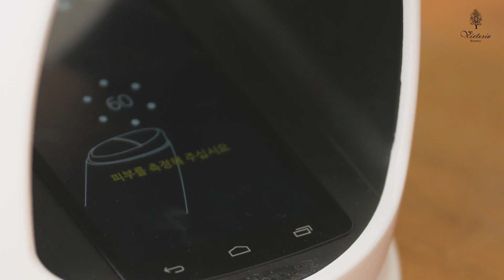OZ HEALTHCARE INC.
Australia own natural resource, world first class R&D, ODM, OEM, whitening and anti-wrinkle, brighten skin conditions, keep your moisture balance, protect skin soothing components, strengthen the function of regeneration, strong penetration and moisture, make skins whiter, regenerate your skin cells

Company Introduction
OZ HEALTH CARE is an OEM&ODM specialized cosmetics company. Cooperation company involved in Korea, Japan, America, Tailand. It continues to grow through overseas exports.
OZ HEALTH CARE company has the outstanding researchers, skin care, functional cosmetics, body and hair care brands focus on consulting and marketing, rapid production and response, tp ensure the competitiveness of the premium services, Continuous change and try our best to be the best.

Introduction of the research institute
The comapny invests as much as 10% of the sales into R&D, with a focus on developing high quality, High function cosmetics. Through differentiated and specialized product development, we satisfy the aesthetic desires of the customers. With stricr safety an stability.
OZ HEALTH CARE INC. is a specialized cometic company which manufactures and distributes a variety of products to provide true beauty through ingredients which retains Australia’s clean nature. In order to develop better products continuously, we listen to our customers.
To deliver positive influence from nature, we work hard for our customer’s beautiful and abundant life. We make base cometics, using the best ingredients which met the strict standards of Australia. We keep research and develop Australia’s clean energy and beauty.
The most beautiful and abundant place, please enjoy Australia’s unchanging values.